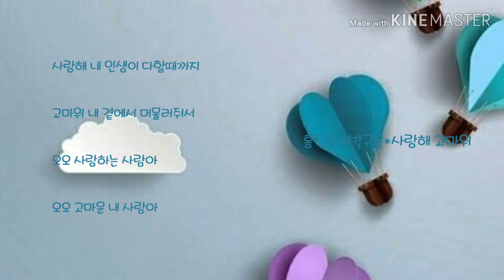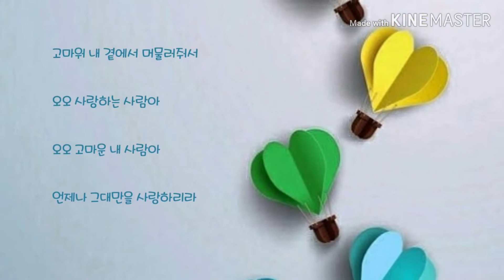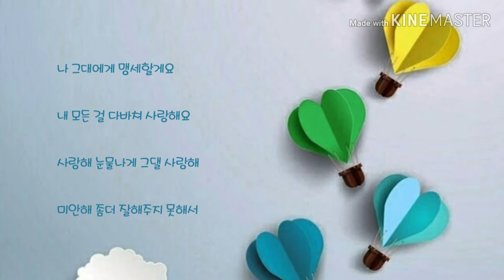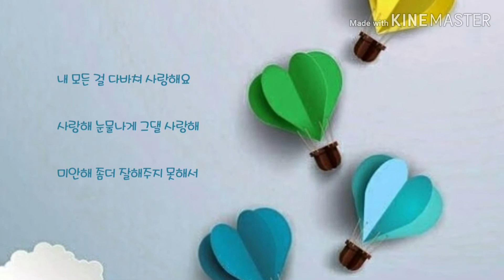홍정희&박구윤💖사랑해 고마워💖영상